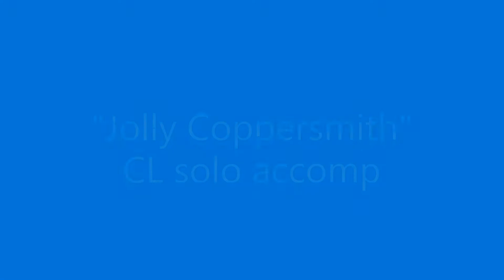Jolly Coppersmith arr by Jolliff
"Jolly Coppersmith" [CL solo accomp] arranged by Art Jolliff